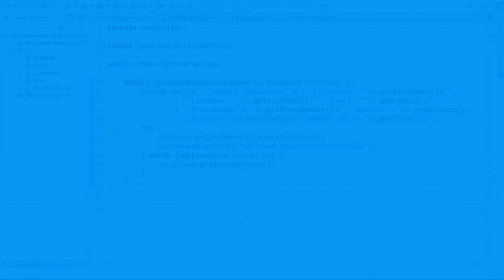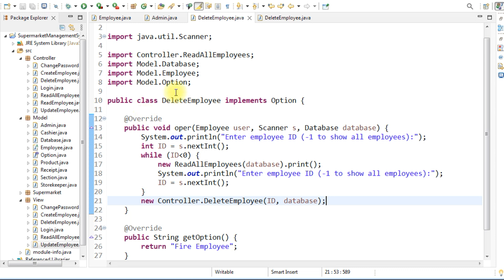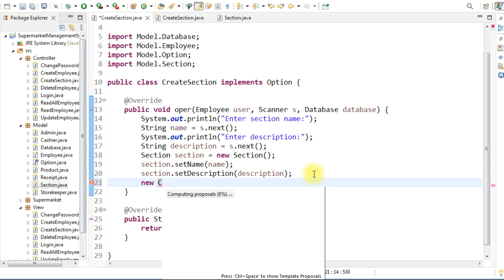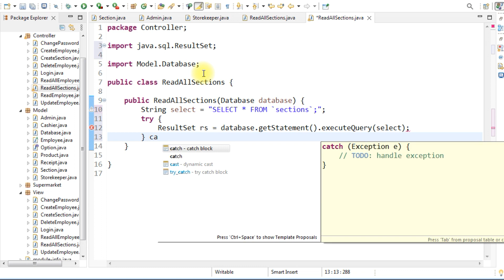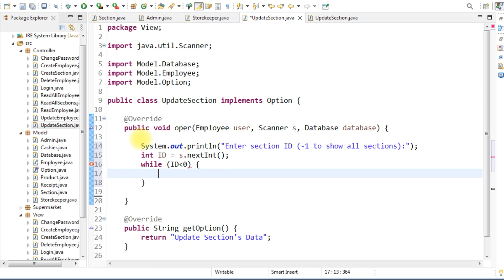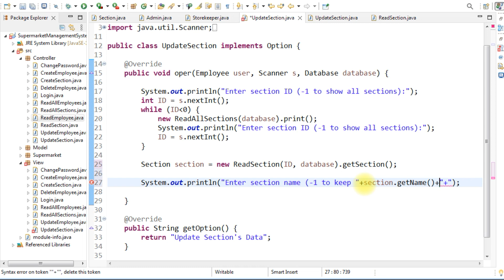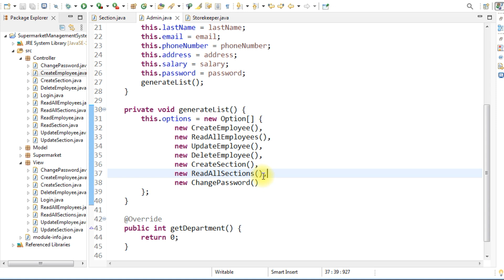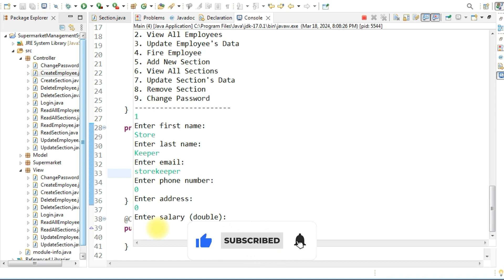Supermarket Management System using Java Object Oriented Programming (OOP) (Part 4)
In this video I will show you how to create supermarket management system using java object oriented programming (OOP) and MySQL using eclipse IDE 2024.